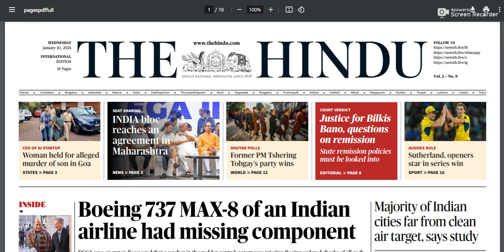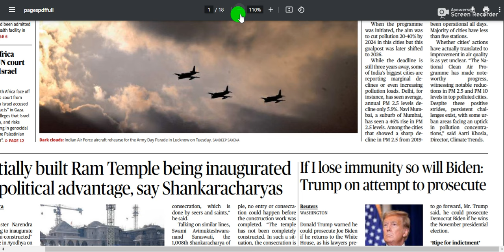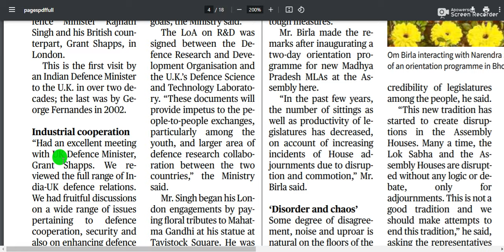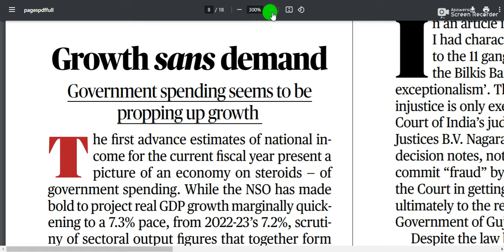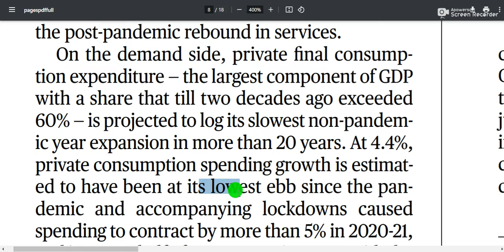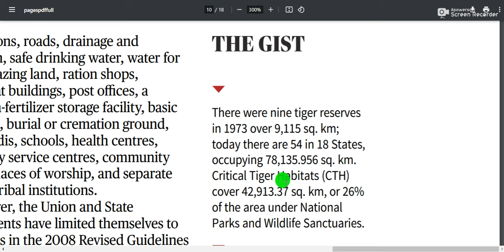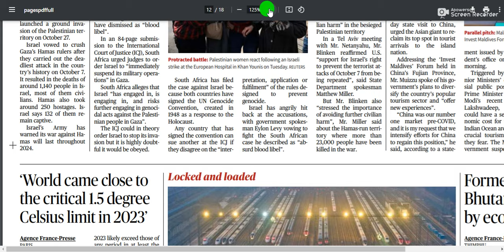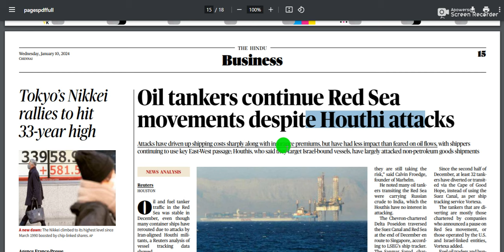10 January 2024 | The Hindu Newspaper Analysis | Current Affairs 2024 UPSC IAS Todays The Hindu